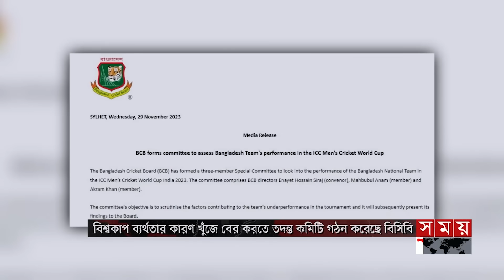খেলার সময় | রাত ১২টা | ৩০ নভেম্বর ২০২৩ | Somoy TV Sports Bulletin 12am | Bangladeshi News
Somoy TV: t.ly/Se1z
Somoy TV Bulletin: t.ly/iqIq
Somoy Entertainment: t.ly/3dWC
Somoy Sports: t.ly/iASp
SOMOY TV ISLAMIC: t.ly/zU6a

Somoynews.tv: t.ly/Y7ab
খেলার সময়: t.ly/xJ5H
সময়ের গল্প: t.ly/EW3M
এ সময়ের বাণিজ্য : t.ly/m3ir

Groups:
Somoy TV (Official)✅: t.ly/ajiO
Somoy Entertainment✅: t.ly/8CLh
Somoy Business✅: t.ly/4xaJ